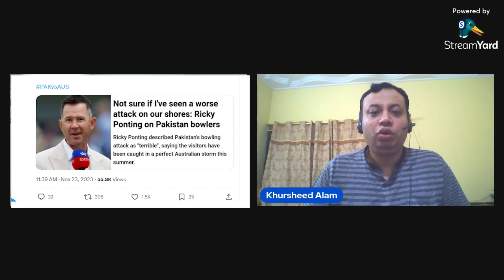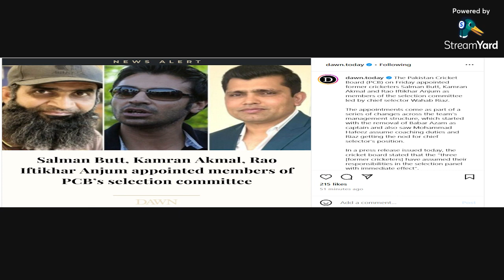Entertainment in Cricket, क्रिकेट में मनोरंजन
Pakistan cricket is never short of surprises. From appointing tainted cricketers in cricket board, unretired players as selectors, discouraging of taking wives along newlyweds for  and taking a coaching team carrying over a dozen members, they are never short of ideas. With a mismatch with Australia, they seem bound to lose, with only prayers at their side. Suhayb and Khursheed discuss the situation